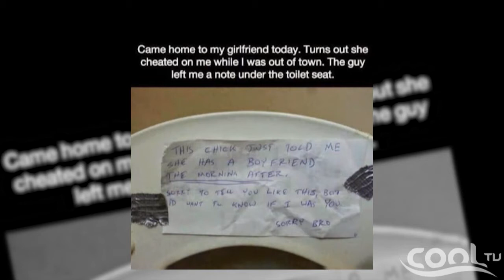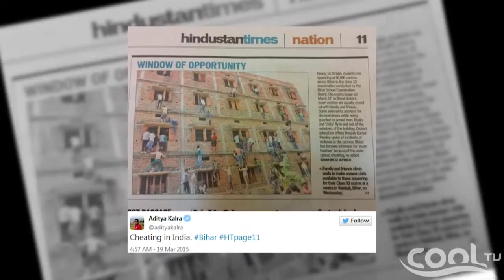THE NIGHT SHOW - Guest: Geoffrey, Winner Project Fame (Pt. 1) | Cool TV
THE NIGHT SHOW returns with a bang, It's all but tyhe very best of entertainmnet on this friday edition... Enjoy, It's COol TV, TV FOR EVERYONE!